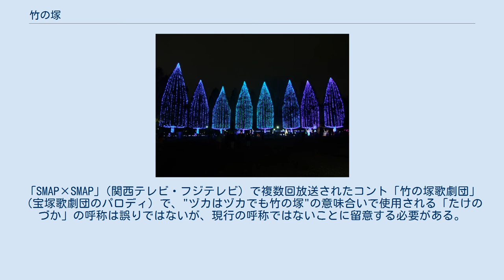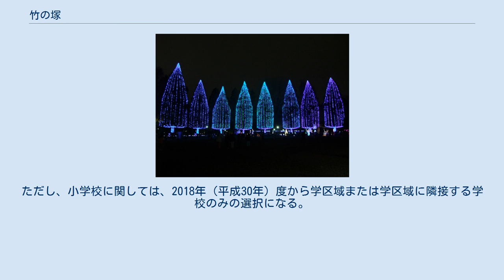竹の塚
日本 」 東京都 」 足立区 」 竹の塚 竹の塚（たけのつか）は、東京都足立区北部の町名及び地区名（読みは「たけのづか」とも）。
地名は足立郡の旧村名に基づく。
東武伊勢崎線の駅名は「竹ノ塚」であるが、町名は平仮名の「の」を用い、｢竹の塚｣「西竹の塚」と表記する。
 郵便番号は、121-0813である。
 竹ノ塚駅周辺には、公団住宅や都営住宅が多数立ち並ぶ。
また、竹ノ塚駅は足立区北部や、隣接する埼玉県草加市・川口市・八潮市にまたがる広範な通勤圏を擁しており、その中心地として発達した地域でもある。
そのため、区内の通勤圏に属する花畑・保木間・伊興・古千谷も、まとめて｢竹ノ塚｣と呼ぶ場合が多いようである。
 駅ビルの商業施設や東口の商店も充実している。
補助255号線沿いには、ドン・キホーテ（旧富士銀行跡地）を始めとする多くのフランチャイズ店舗が立ち並び、終日人通りや車通りが絶えない。
スポーツ環境に恵まれており、3ヶ所の野球場、バッティングセンター、足立区総合スポーツセンターといった施設が設けられている。
 町名は竹の塚一丁目から七丁目までがあり、他に東武伊勢崎線の西側には西竹の塚一・二丁目がある。
隣接する地域は、北は西保木間、東は保木間、南は六月、西は西竹の塚および西伊興。
 住宅地の地価は、2017年（平成29年）の公示地価によれば、竹の塚1丁目15番4の地点で36万6000円/m2となっている。
 当地域は、かつての武蔵国足立郡竹塚村（たけのづかむら）である。
沿線の白幡塚史跡公園（東伊興3丁目）をはじめとして、一帯に無数の古墳（塚）が存在し、それに竹が自生していたという。
その様子から、この地域が「竹塚（たけのづか）」と呼ばれるようになった。
1889年（明治22年）の市制町村制施行後は東京府南足立郡淵江村のうちとなり、1932年（昭和7年）、東京市足立区の成立に伴い、足立区竹塚町となった。
 なお、1966年（昭和41年）に住居表示が現行の「竹の塚」に改められた際、公式な読みも「塚」を清音とした「たけのつか」に変更された。
 ｢SMAP×SMAP｣（関西テレビ・フジテレビ）で複数回放送されたコント「竹の塚歌劇団」（宝塚歌劇団のパロディ）で、"ヅカはヅカでも竹の塚"の意味合いで使用される「たけのづか」の呼称は誤りではないが、現行の呼称ではないことに留意する必要がある。
 光の祭典2008（元渕江公園） 近年では「光の祭典」と題し、毎年12月初め頃から12月25日のクリスマスまでの期間、元渕公園および竹ノ塚駅から元渕江公園までの街路樹がLEDのイルミネーションで装飾される。
 元渕江公園では、イルミネーションを施した20m超の自然木8本が並ぶ国内でも珍しい光景が見られ、8本ツリーと呼ばれ親しまれている。
また、8本ツリーは定時的にライティングショーが行われている。
 竹ノ塚駅から元渕江公園までの街路樹のイルミネーション並木は、都内最大級の長さを誇り「光のケヤキ並木」と呼ばれる。
 その他にも点灯式の日には、地元による模擬店や足立区の友好都市による物産展が行われている。
また、同時にステージショーが、行われている。
 都内では穴場の無料のイルミネーションスポットともなっている。
2019年（平成30年）に、第6回イルミネーションアワードで特別賞 企画賞を受賞している。
 2017年（平成29年）12月1日現在の世帯数と人口は以下の通りである。
 鉄道 道路